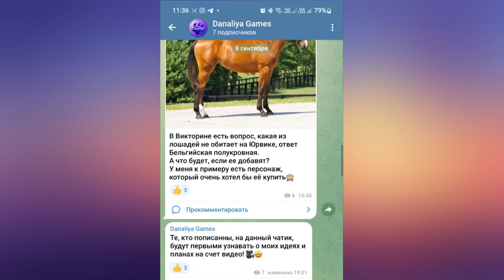Обновление. Недоуздки, задание и не только! |Star Stable Online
Нам нужно больше АМУНИ!